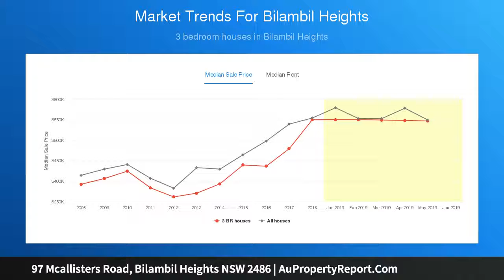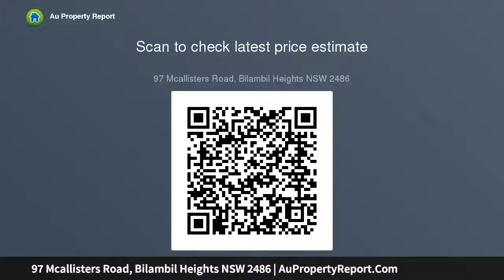97 Mcallisters Road, Bilambil Heights NSW 2486 | AuPropertyReport.Com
97 Mcallisters Road, Bilambil Heights NSW 2486
Property Type: house
Bedrooms: 3
Bathrooms: 3
Car Space: 2
Enjoy the peace of ocean and bush land views